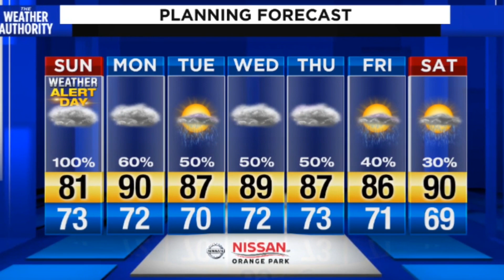20200607-0810 Sunday_am_wx_67.mp4